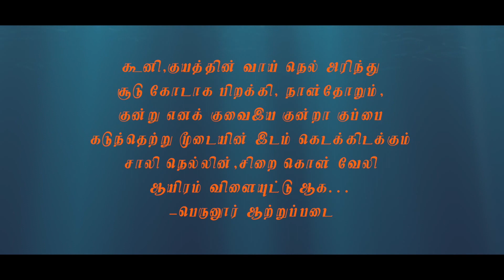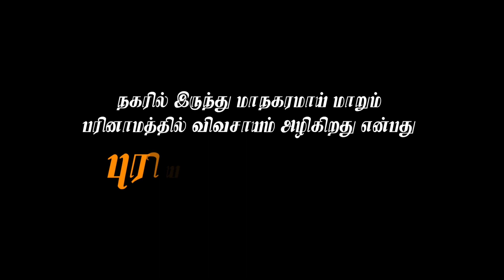Oru Ulavanin Vazhkai - Agricultural Tamil documentary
This documentary captures the life of a farmer with the context of growing rice paddy, from day zero till harvesting.